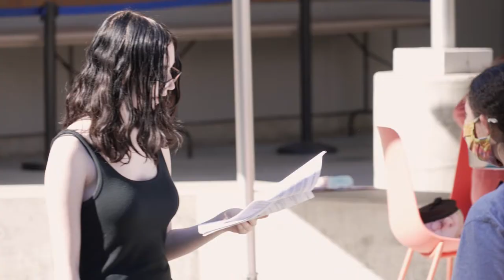Not Just Acting, Creating!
Meet Sarah Figoten, a faculty member in Milken's Performing Arts Department. In this video, Ms. Figoten explains how students can be both an actor and a creator; making someone else's words their own and elevating performance.

Bonus! Behind the scenes of the Grades 9-12 Fall play - Romeo and Juliet!